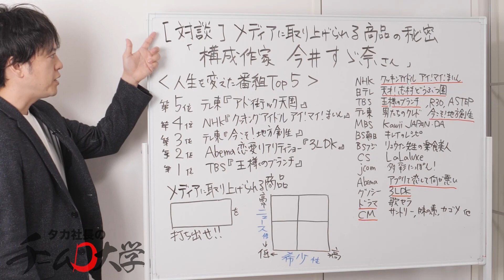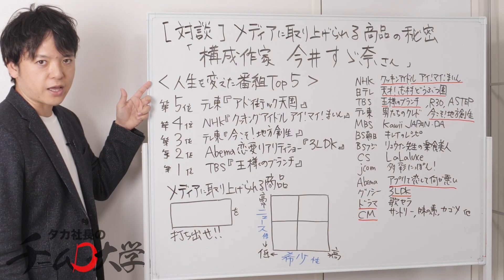テレビで紹介される商品の秘密【前編】『王様のブランチ』で15年｜構成作家今井すゞ奈さんにテレビで取り上げてもらえる商品はどう作ればいいのか聞きました【対談】チームのことならチームＤ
今回は対談「テレビで紹介される商品の秘密」の前編です。
テレビ構成作家の今井すゞ奈さんに「メディアに取り上げられる商品の秘密」をうかがいました。
今井さんは私が出演した『コンサルの天才』という番組がきっかけで対談することになったのですが、『王様のブランチ』の飲食の紹介コーナーを15年担当されてきた凄腕の方です。
毎週毎週テレビで紹介するお店や通販商品を探し、取材を設定して番組を作るお仕事を続けてこられた方で、
・番組を作る側からみて、テレビで紹介される商品ってどんな商品なのか？
・どうすればテレビで取り上げてもらえるようになるのか？
についてお話を聴きました。
飲食店や通販をやっている人にとっては、すごく貴重な情報だと思います。

構成作家とはどんなお仕事なのか、放送作家として人生を変えた番組トップ５、
そしてテレビに取り上げてもらえるようにするにはどうしたらいいか
詳しくお話をうかがっています。

めちゃくちゃ面白い内容になっているので、ぜひご覧ください。

‹本日のカリキュラム›
00:00 タカ社長による紹介「構成作家今井すゞ奈さん」
02:55 構成作家とはどんなしごとなのか？
08:27 人生を変えたテレビ番組トップ５
08:59 第5位 テレビ東京『出没！アド街ック天国』
13:31 第4位 ＮＨＫ『クッキングアイドルアイ！マイ！まいん』
18:08 第3位 テレ東『今こそ！地方創生』
24:45 第2位 Ａｂｅｍａ・グノシー恋愛リアリティショー
29:45 第1位 『王様のブランチ』
後編につづく
▼タカ社長に経営の相談をしたい
▼【100万PV大人気連載コラム】その仕事、誰かに任せなさい！

1978年東京生まれ　埼玉育ち

22歳、新卒で入社したコンサルティング会社での最初の仕事が、「大手企業のリストラ」。長年会社に貢献してきた人材を切り捨てる組織の在り方に憤りを覚え、「組織の理不尽をこの世から撲滅させる」ことを誓う。

24歳で外食企業をコンサルティングする部門に異動。

34歳で「最強のチーム作り」を1社1社、さらに入り込んで本当に成果の上がる支援をするために独立し、同時期に限定6社までを対象に、「奇跡の会社作り」に取り組んでいる。